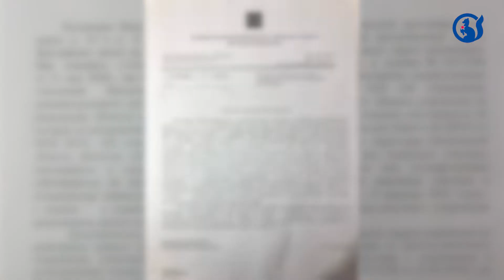Жители Пушкино судятся с вышкой сотовой связи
Жители домов №10 и 12 по Ярославскому шоссе объявили войну вышке сотовой связи, которая выросла у них под окнами. Расстояние от дома до конструкции меньше положенного, а значит, вредного воздействия будет больше, и к тому же разрешения на установку нет.